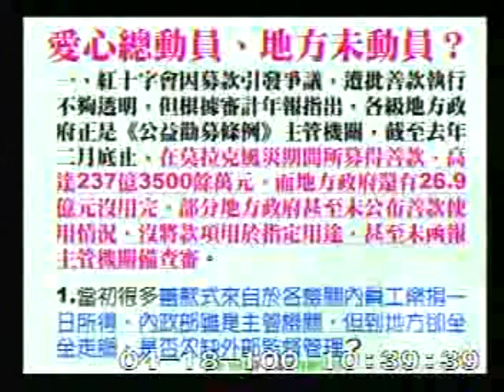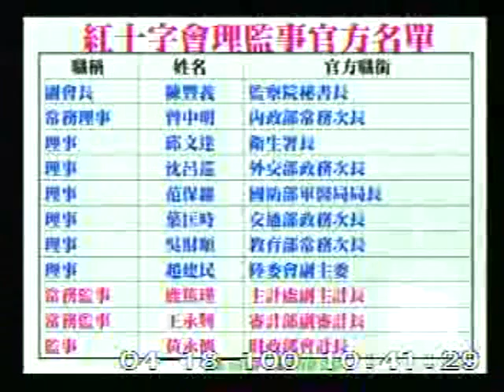2011-04-18 薛凌 發言片段, 第7屆第7會期財政委員會第8次全體委員會議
會議簡介: 立法院第7屆第7會期財政委員會第8次全體委員會議：一、審查本院委員盧秀燕等26人擬具「預算法第六十七

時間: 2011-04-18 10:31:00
原始影片: mms://mediavod01.ly.gov.tw/wmv-clip/%e8%96%9b%e5%87%8c/%e8%b2%a1%e6%94%bf/%e8%96%9b%e5%87%8c-%e8%b2%a1%e6%94%bf-136003.wmv